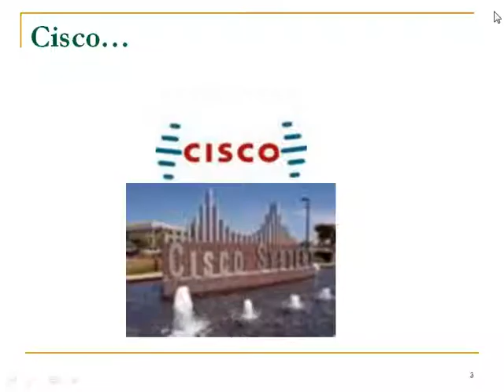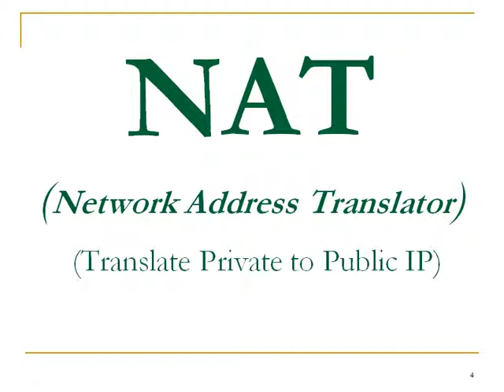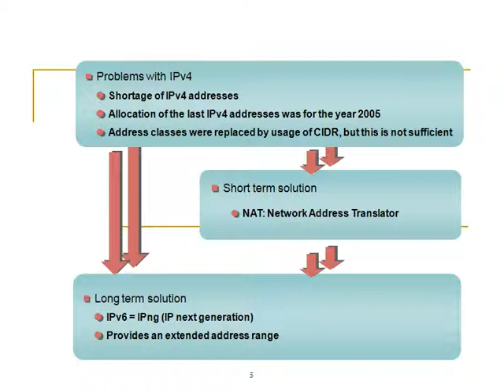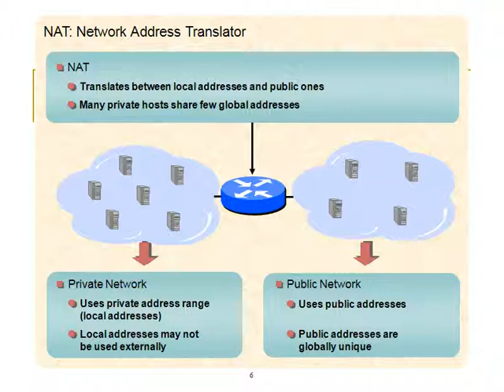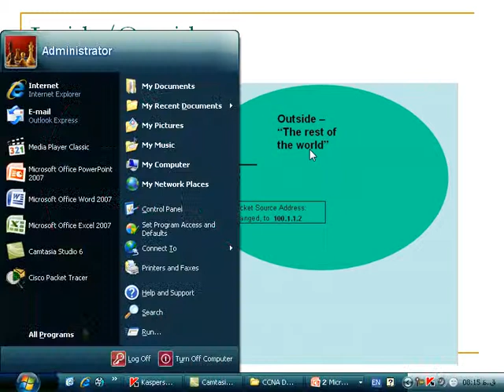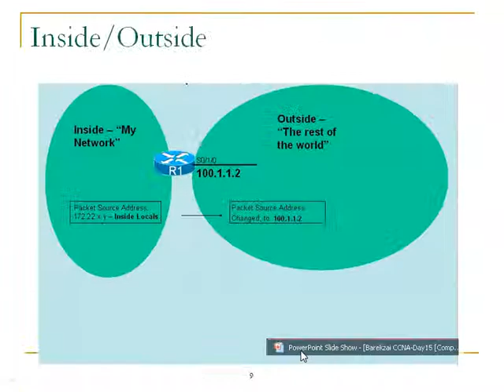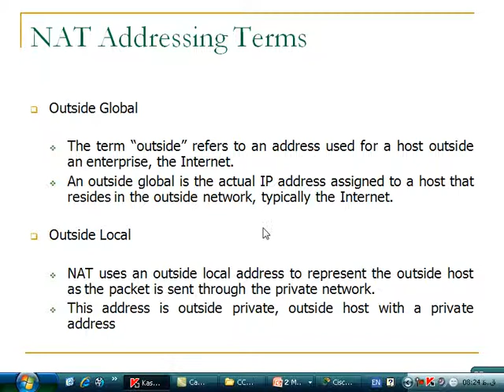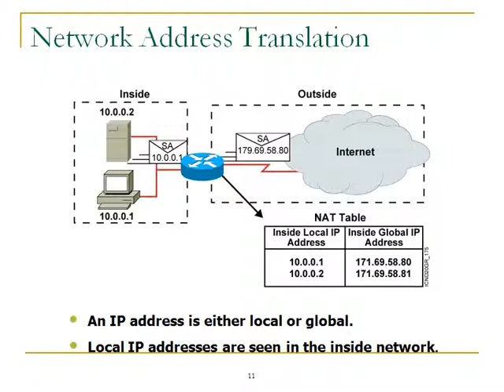CCNA Day 60 Introduction to NAT Network Address Translation By Ustad Barekzai